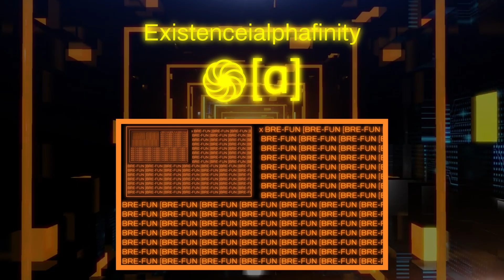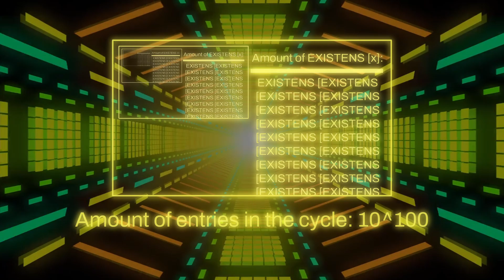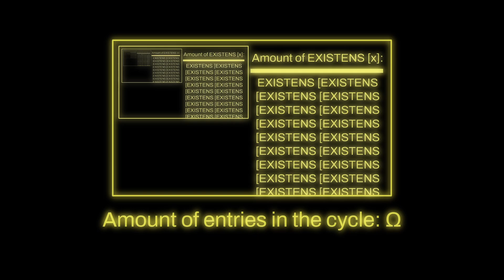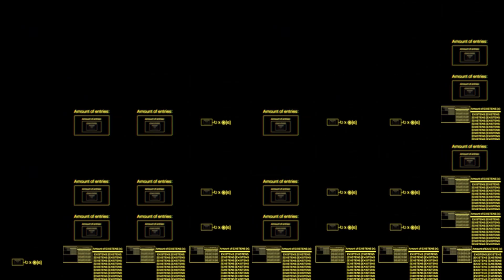Windowscu Adam's Numbers 0 to Series - Part III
Happy 3rd Anniversary to Fictional Googology!

WDAN0TS Part III - It looks like you have reached Existencei greek-letter finity functions in our last episode. But this episode is special, because I have improved at editing, and I will show it to you at the Omnicycle.

WARNING: This video contains loud sounds and epileptic images. Proceed with caution.

Video mainly created with DaVinci Resolve 18. Thumbnail was made using Inkscape.
Inspirations:
Freddie Fazbear 2024 - Main video type
SuperWindows78 - For introducting powered cycles